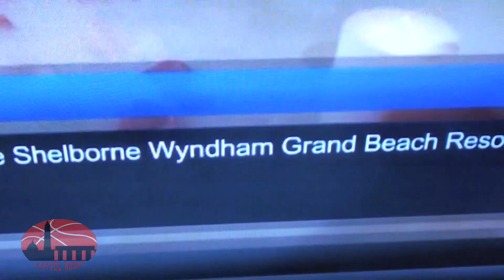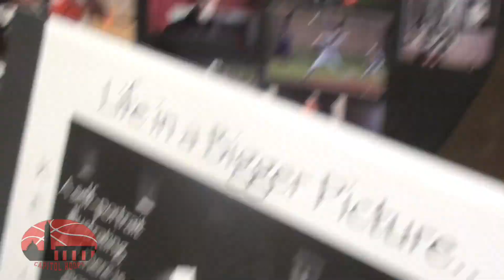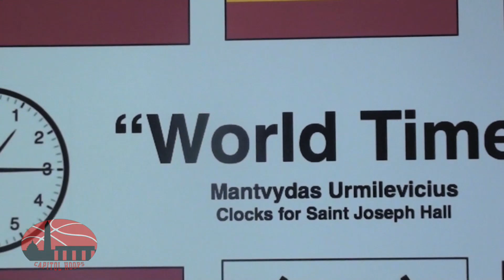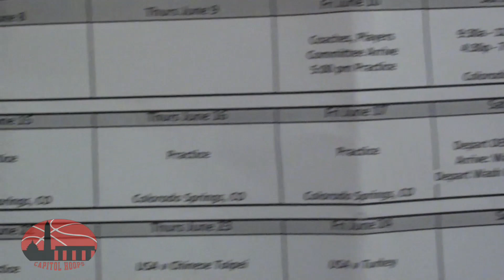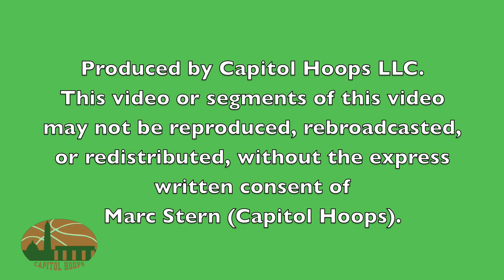My View From the Top -- Immanuel Quickley (Episode 2) - Capitol Hoops Documentary Series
In episode 2 of "My View From the Top - Immanuel Quickley" we go behind the scenes with the 2018 PG out of John Carroll/ Baltimore Elite.  Immanuel goes to Adidas Nations, and takes us around Baltimore to some of his old stomping grounds.